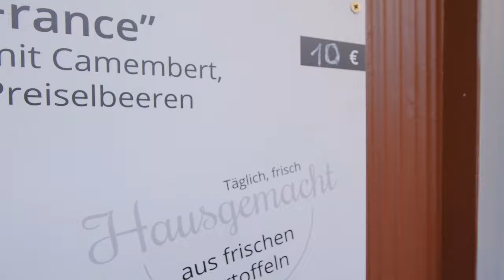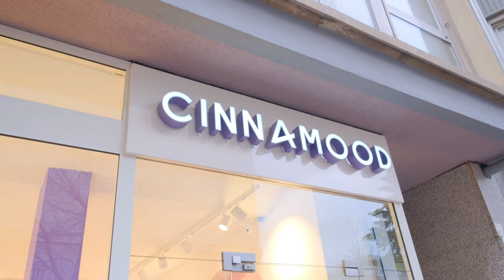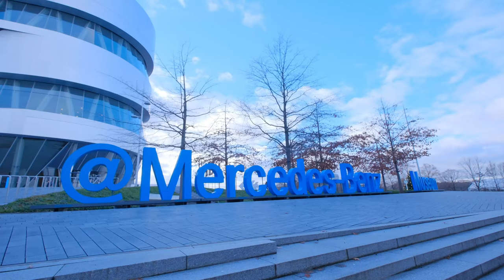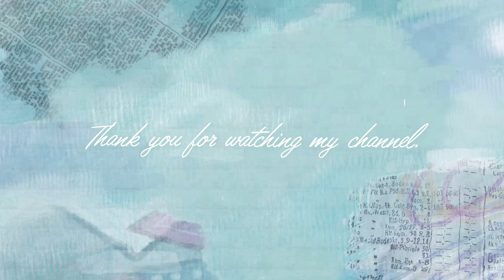【ドイツ旅行】世界最大のクリスマスマーケットとメルセデスベンツミュージアム / シュトゥットガルト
シュトゥットガルトはドイツの南西部に位置し、メルセデスベンツやポルシェの本社があることで有名です。
世界最大のクリスマスマーケットもあり、今回はクリスマスマーケットと、メルセデスベンツベンツミュージアムを紹介します。

⏳目次
0:00　オープニング
00:41　シュロスプラッツのクリスマスマーケット
02:54　シラー広場のクリスマスマーケット
05:03　マルクトプラッツのクリスマスマーケット
07:15　街歩き
08:00　メルセデスベンツミュージアム

編集：VLLO